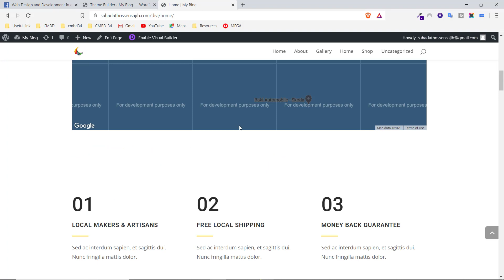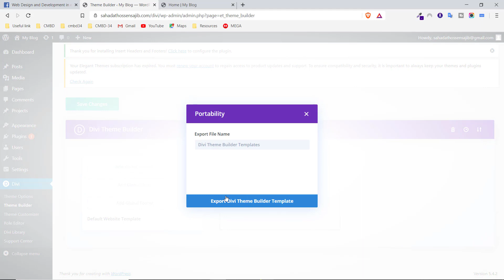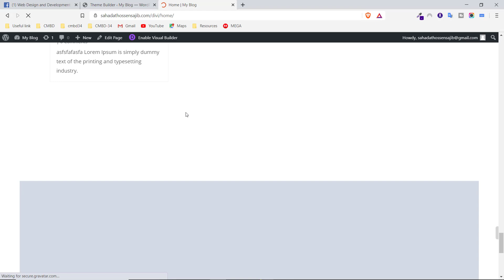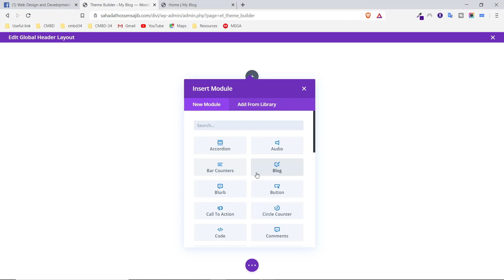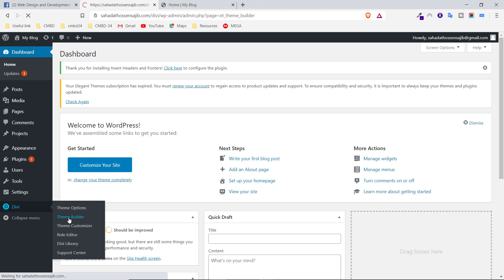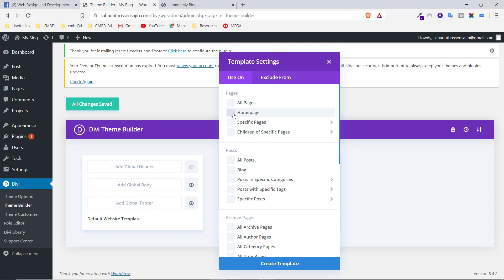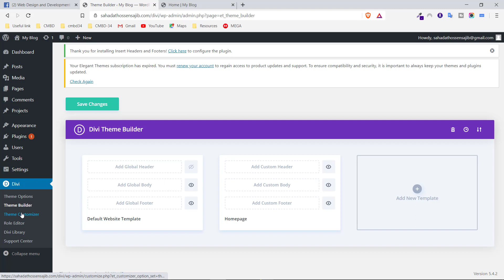Divi Theme Customization Bangla Tutorial | Learn WordPress Theme Customization with Divi - 2020🔥🔥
Thrive Architect Tutorial - Build Complete Landing Page with Real Life Project - 2020